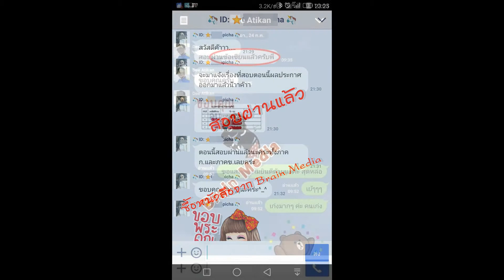Loadแนวข้อสอบ นักวิชาการอุตสาหกรรม กรมส่งเสริมอุตสาหกรรม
- ความรู้เกี่ยวกับกระทรวงอุตสาหกรรม
- แนวข้อสอบนักวิชาการอุตสาหกรรม
- แนวข้อสอบความรู้เกี่ยวกับการส่งเสริมอุตสาหกรรม
- สรุปสาระสำคัญของ พรบ.โรงงาน พ.ศ.2535
- สรุปความรู้เรื่องการส่งเสริมอุตสาหกรรม
- การบริหารแผนงาน โครงการ
- ความรู้เกี่ยวกับโลจิสติกส์
- แนวข้อสอบอังกฤษ - แนวข้อสอบภาษาไทย